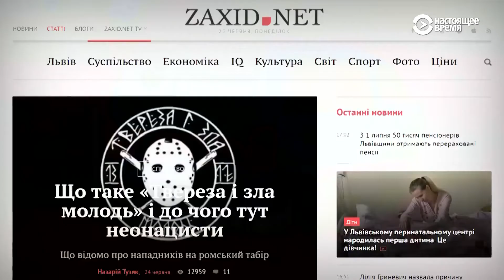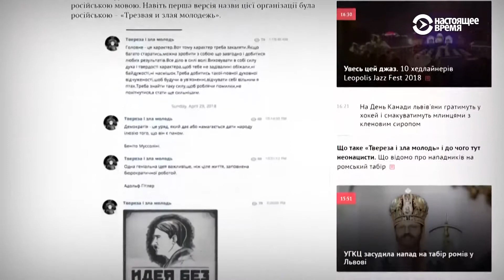Кто напал на цыганский лагерь во Львове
Один человек погиб, трое были ранены, полиция задержала нескольких подростков, которые подозреваются в совершении преступления